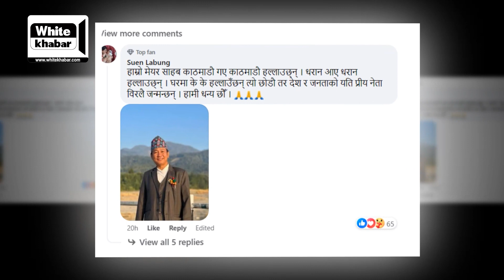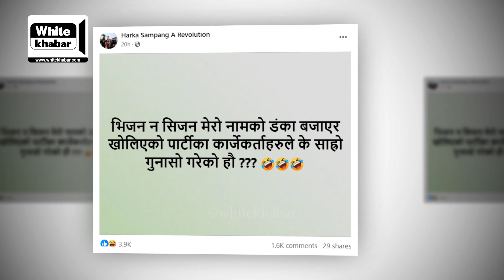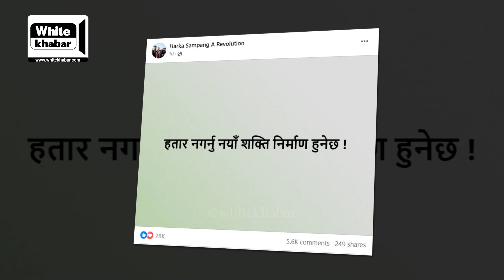बालेनसँग भेटेपछि हर्कको अभिव्यक्ति : हतार नगर्नु नयाँ शक्ति निर्माण हुन्छ ! बास्तविकता के हो ?